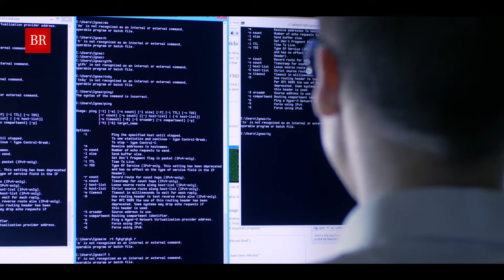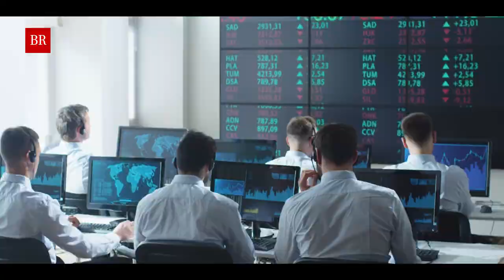Business Traditions of Cork - Connecting Cork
Video reporting on the strong business culture in the Cork city region.